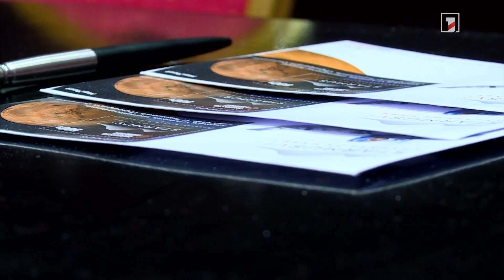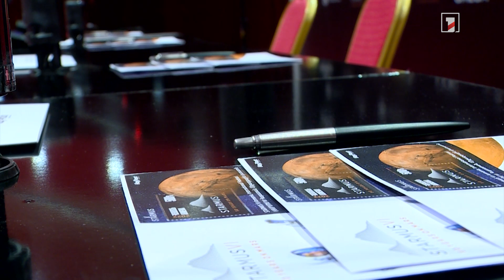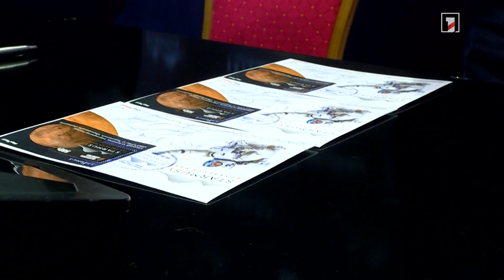Շրջանառության մեջ դրվեց Սթարմուս միջազգային փառատոնի նամականիշը՝ առաջինը 11 տարվա ընթացքում